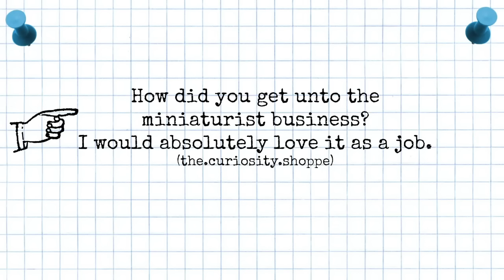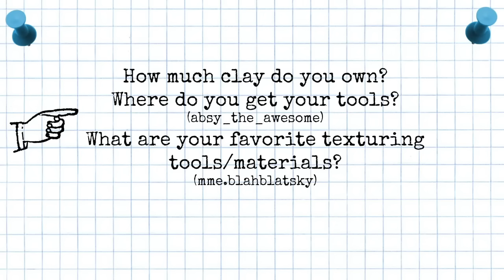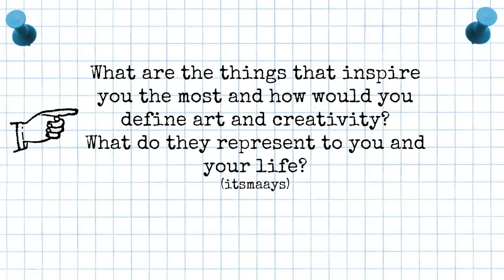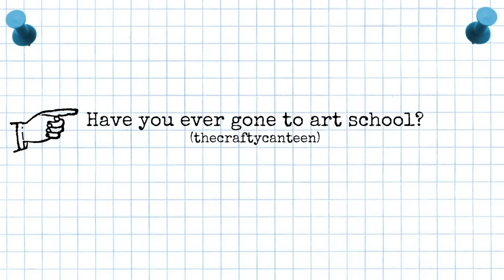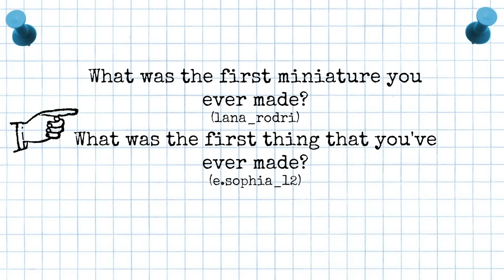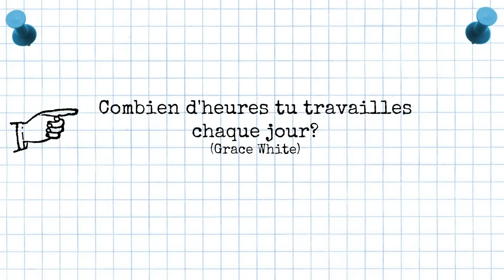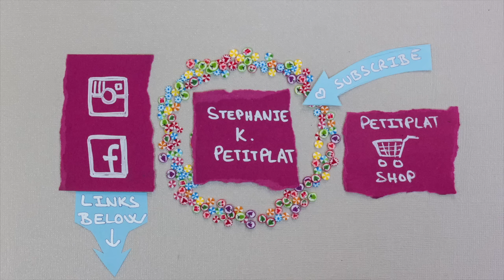Artist Q&A // How did I Start? Why? What's Art? And Hats!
Hey pretty! Click me! :)